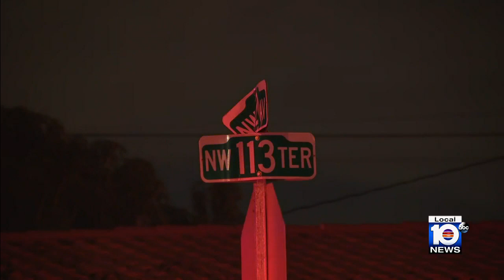Triple stabbing reported in northwest Miami-Dade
Three family members were stabbed Sunday in northwest Miami-Dade, authorities confirmed.